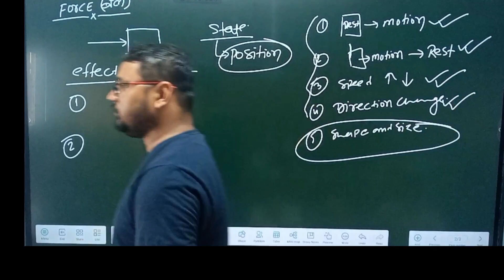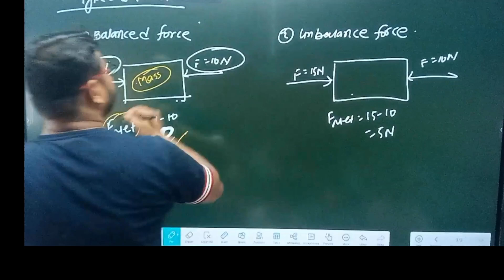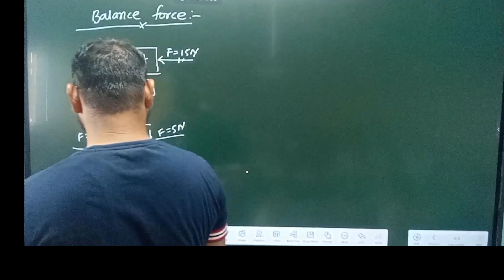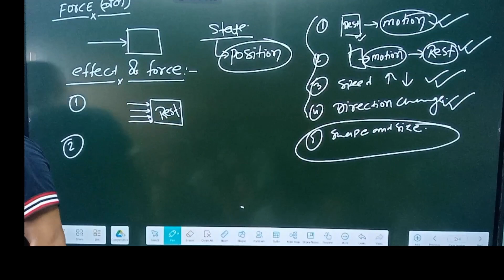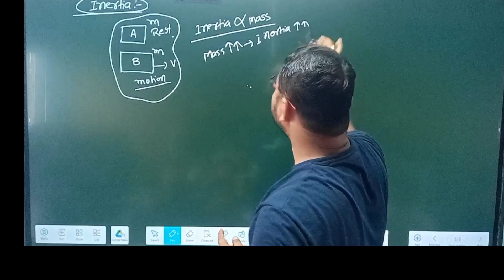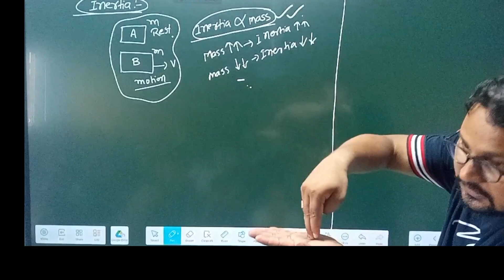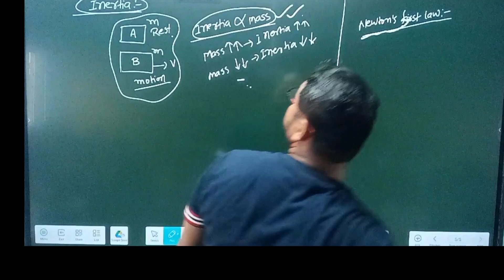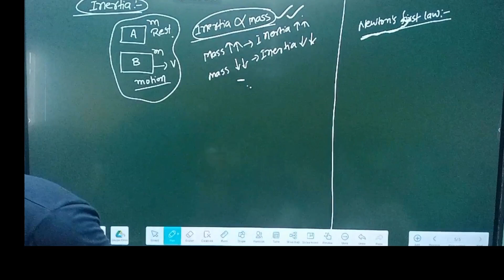LECT-2 || 11Th PHYSICS CHAPTER-4 || LAWS OF MOTION || Gurukul Science Academy Basopatti